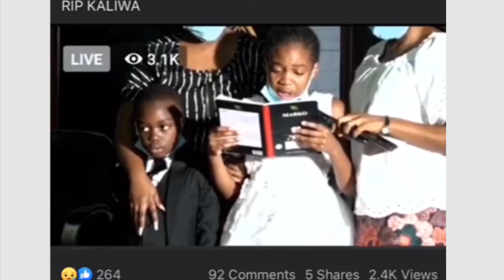Try not to cry, Most touching farewell speech by daughter for Dad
Daughter of the late radio and tv personality, DJ Kaliwa, gave a very heartbreaking speech, paying her last respects to her father who was not only a legend in media but also a loving and caring man to be missed by many. The speech took everyone by surprise, it was very heartbreaking to see such an innocent young girl have to say goodbye to her father so early in her life. To DJ Kaliwa, May His Soul Rest In Peace.